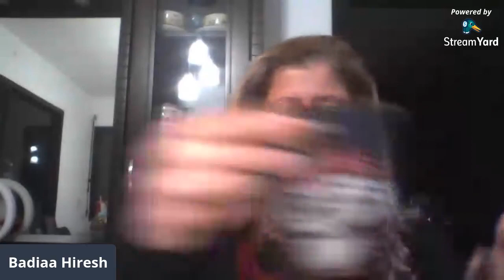What About Your Health with MOI, Badiaa & Dr. Alia Melki Live discussion: the CHINESE BODY CLOCK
What About Your Health with MOI, Badiaa & Dr. Alia Melki
Livestream discussing the CHINESE BODY CLOCK
What is the Chinese body clock?
How and when do organs function?
What is the time interval for our organ functionality?
When are our body organs at peak functionality?
Do body organs reach their peak activity while sleeping?
Let’s get to know the Concept of Qi!
All, in details with the Chinese Medicine expert Dr. Alia Melki tonight at 7:00 pm EET instalive &